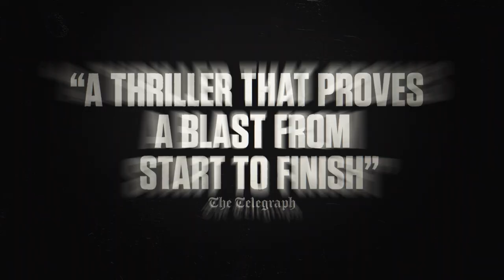Money Heist | Series Trailer | Netflix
What started as a heist became a global phenomenon. Stream all episodes of Money Heist, only on Netflix.

The gang has been in the Bank of Spain for more than 100 hours and the Professor is at risk. To make matters worse, a new adversary is coming: the army.